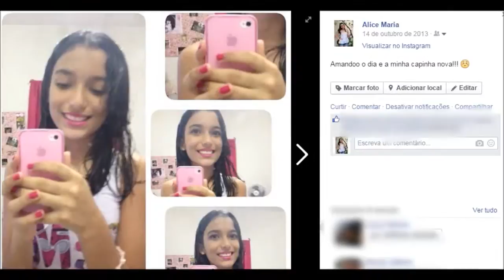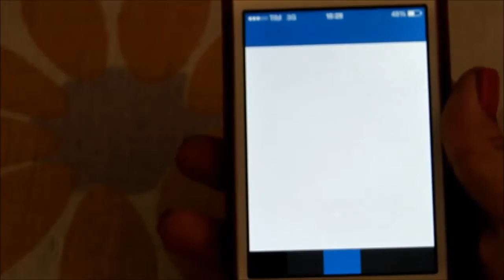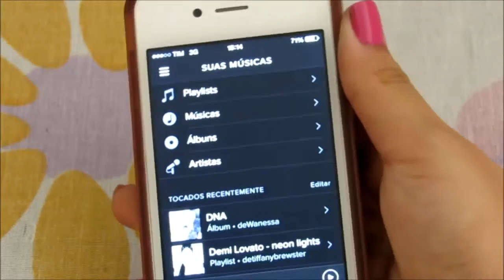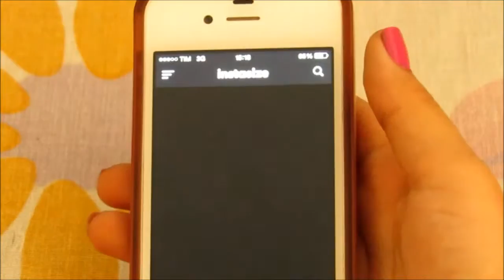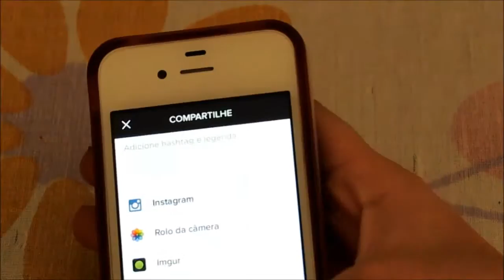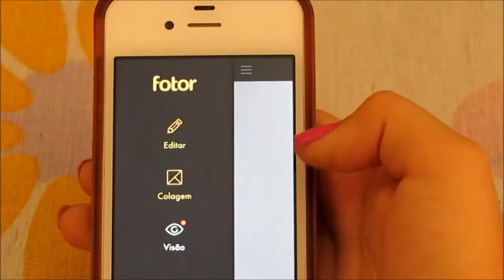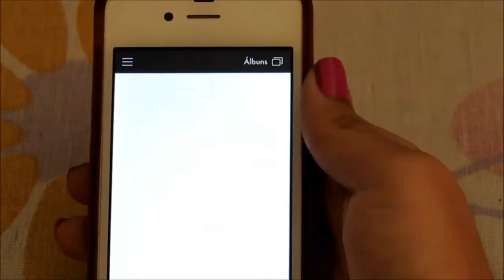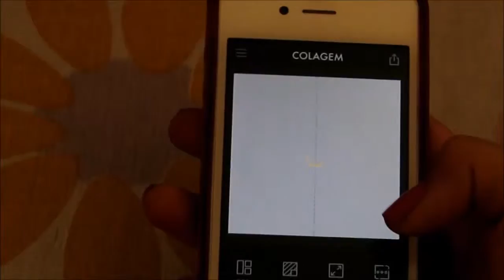Meu celular+app's+como editos minhas fotos-Alice Maria